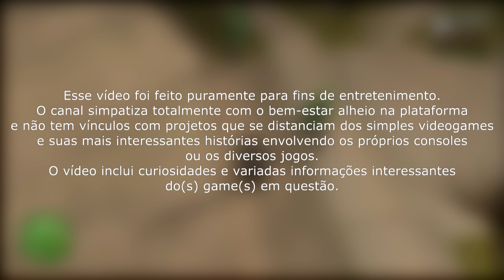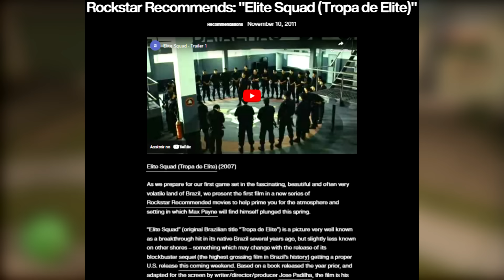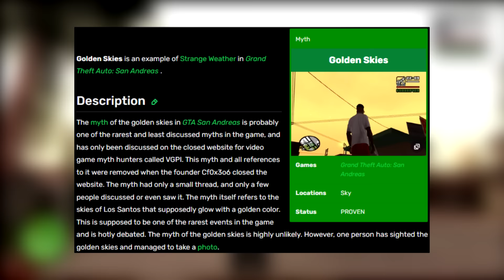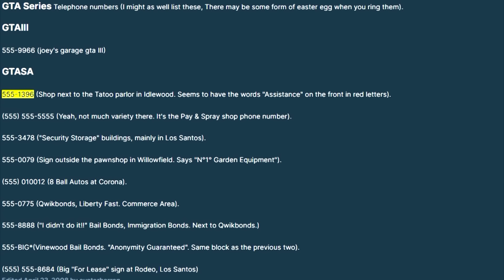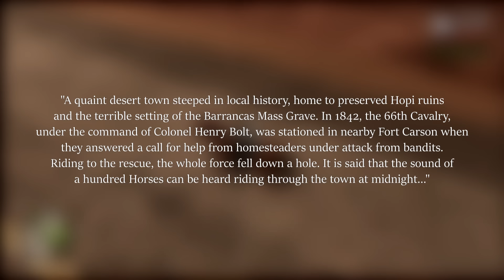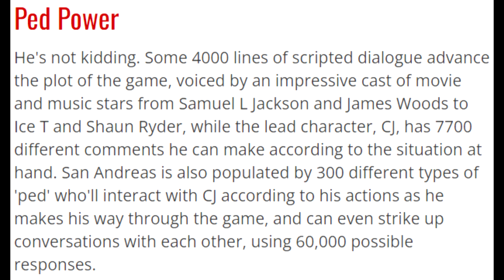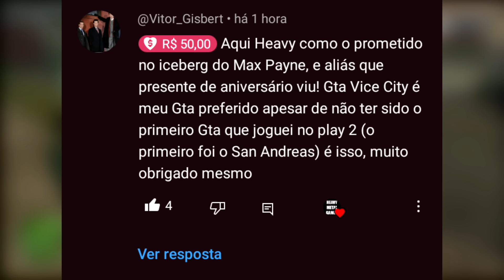O Iceberg de GTA: San Andreas - Parte 6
COTIC ou cotic.oficial no insta

Todos os donates são agradecidos em vídeo, tanto os de PicPay quanto os de Pix.

Membros do Canal:

Matheus Oliveira Ribeiro
Matheus Vaz [Master]
Rhodoks Knight
Pedro Spada Gornicki
LeonZ The Scatman
ZeroPá [Supremo]
ヘ ン リ ケ
SRmaxZ [Supremo]
Sawyerii
Henrique Gamer 93
Viktor arc [Supremo]
Nick de MidLand
Ω iuiuzinho _BR Ω
Nick [Master]
Mr Nasty
Death Metal Legendado
Gabriel Ferreira Rodrigues
Lucas Marques [Master]
Lucas Cavalcante
Shu Matsumata
wonder [Master]
Bruce Bruckner
Based Dylan
Sel Soares
Corinback [Master]
Guilherme Eduardo [Master]
companheiro do terror [Master]
Game Snake [Master]
Calébe Gonçalves
Augusto Carvalho
Buza Garage
Lucas Moreira
Phill Callaham
Leonardo Santana [Supremo]
Classicos Games
Fernando Paiva da Silva
Lázaro Martins [Master]